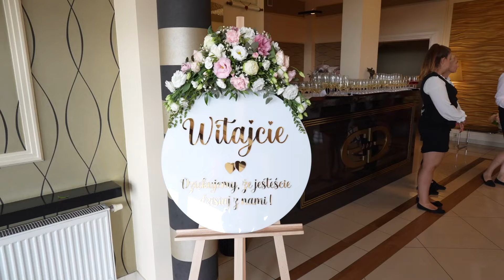EDYTA & DAMIAN | KLIP ŚLUBNY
Realizacja i montaż: Ślubne Centrum - Wideofilmowanie i Fotografia Ślubna

Działamy głównie na terenie podkarpacia i woj. świętokrzyskiego: Rzeszów, Kolbuszowa, Stalowa Wola, Tarnobrzeg, Sandomierz, Mielec, Połaniec, Staszów, Kielce, Nowa Dęba, Dębica, Opatów, Ostrowiec Świętokrzyski itd.

W naszej ofercie m.in.
- filmowanie uroczystości ślubnych i przyjęć weselnych
- fotografia ślubna, reportaże ślubne, reportaże okolicznościowe
- filmowanie z powietrza - dron
- sesje plenerowe, sesje narzeczeńskie, teledyski z podziękowaniami dla rodziców
- dekoracje ślubne, florystyka, ciężki dym, fotobudka, dekoracja światłem, napis LOVE, zaproszenia ślubne
- albumy ślubne tradycyjne i w formie nowoczesnych fotoksiąg drukowanych laserowo
- odbitki, obrazy na płótnie, wydruki wielkoformatowe

Wszelkie prawa zastrzeżone, kopiowanie na inne kanały, przerabianie i publikacja całości lub fragmentów bez zezwolenia - zabronione.